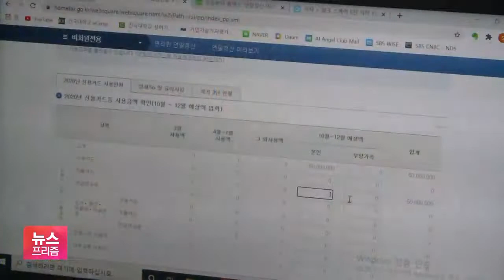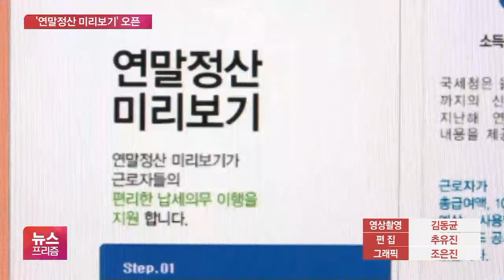‘연말정산 미리보기’ 서비스로 준비한 만큼 돌려받는다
[앵커]

연말이 되면 직장인이 반드시 챙겨야 할 것이 있죠.

바로 연말정산입니다.

예상 세액을 미리 계산할 수 있는 연말정산 미리보기 서비스가 오늘(30일) 시작됐는데요.

올해는 신용카드 소득공제가 큰 폭으로 확대됐습니다.

김기송 기자가 자세히 설명해드립니다.